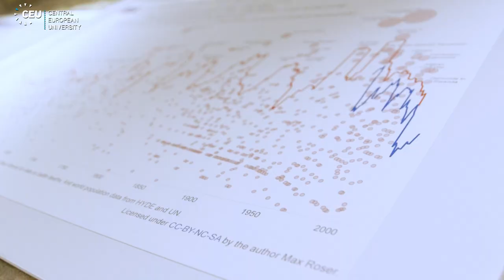CEU Határtalan tudás ELŐZETES: Mi a siker titka? / What’s the Secret of Success?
Gyakran tapasztaljuk, hogy a kimagasló teljesítmény és a siker nem feltétlenül jár együtt. Mi múlik rajtunk és mi a körülményeken? Ezen az estén arra keressük a választ, mi a hálózatok szerepe, hogyan segítenek megkülönböztetni a sikert az átlagos teljesítménytől, mit tehetünk a gyakorlatban a sikerért.

Success doesn't always come hand-in-hand with outstanding achievement. What is down to personal circumstances and what due to 'luck', or effort? At this event we are looking for an answer to this question through the prism of social networks: how are they helpful in differentiating success from the average achievements and what we can ourselves do to ensure a successful outcome to our endeavors.

Kertész János, a CEU Hálózat- és Adattudományi Tanszékének professzora.
Mi a siker titka? –  hálózatok a siker szolgálatában
What is the secret of success? – Networks serving success
A CEU Határtalan tudás c. rendezvénysorozatának második előadása
Időpont: Március 22. 18 óra
Helyszín: Közép-európai Egyetem, Budapest, Nádor u. 15. Auditórium

This is the second lecture of CEU's Borderless Knowledge lecture series.
Date: March 22 6:00 p.m.
Place: CEU, Budapest, Nádor u. 15. Auditorium